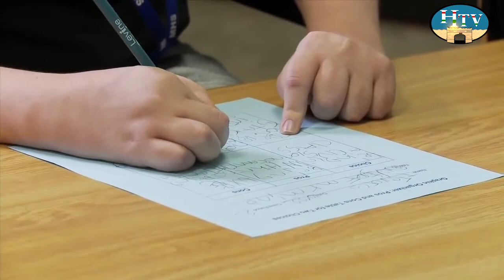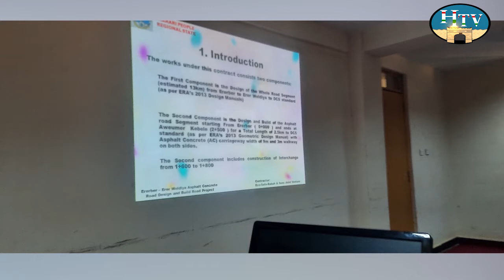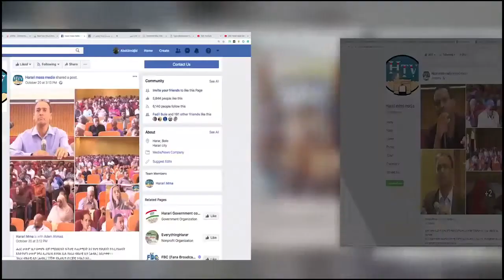HTV: AFAAN OROMOO NEWS 8 4 13